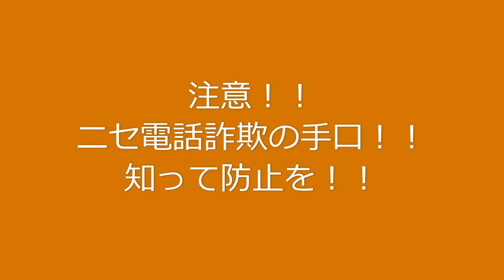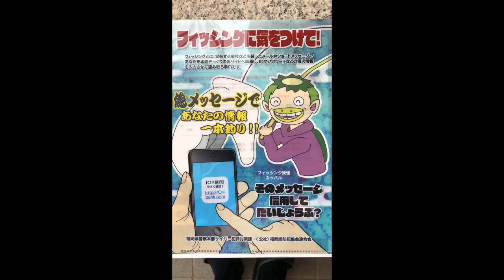令和５年「全国地域安全運動」「久留米市民大会」が１０月１２日、「久留米シティプラザ久留米座」開催。参加者は「防犯協会連合会」役員・職域防犯協会員・「校区」「防犯協会」会員等。サイバー詐欺が新たに散見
この機会に市民の防犯意識をさらに高め、各校区における地域安全運動の促進を図るため、「全国地域安全運動久留米市民大会」を開催することになりました。サイバー詐欺はインターネット検索時に仕込まれています。人気アプリを検索すると警報音が鳴る時があります。そこで、対応したいがために示している電話番号に掛けると、初期対応は無料、有償になる場合がありますと言われ、了解すると、ここからが詐欺です。きっぱりと最初から断りましょう。正規のサービスサポートに連絡することが重要です。